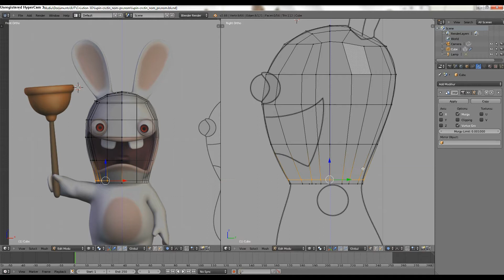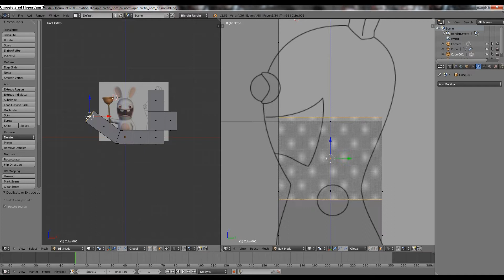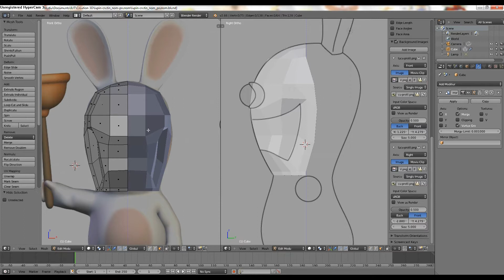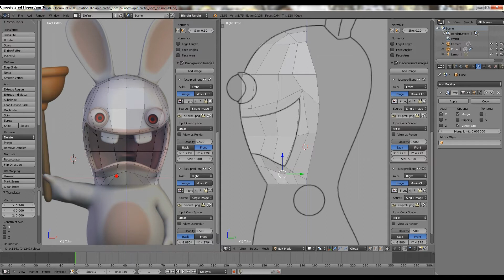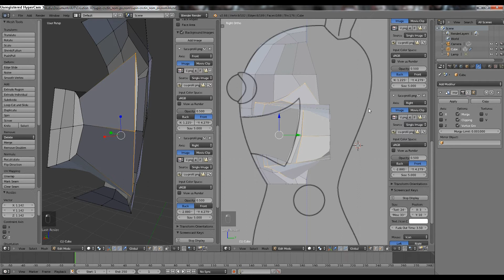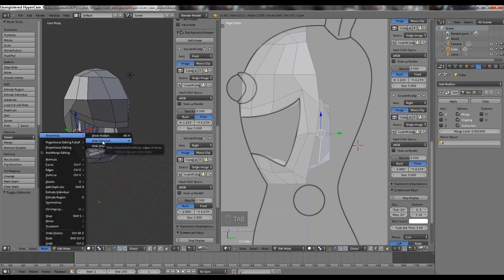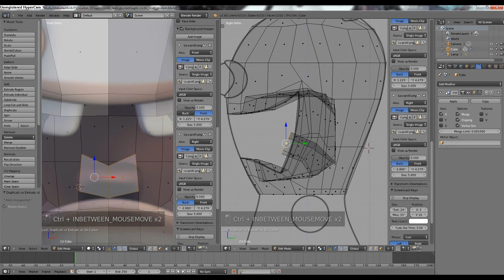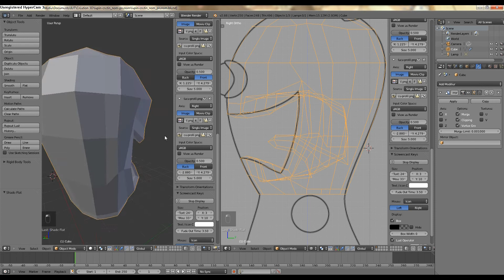Lapin crétin dans Blender - 02 modelisation part2 la bouche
Suite de la modalisation du lapin crétin. Dans cette partie du cours, la bouche.